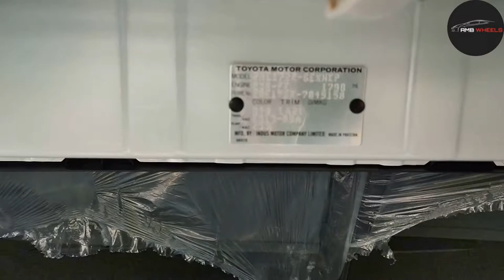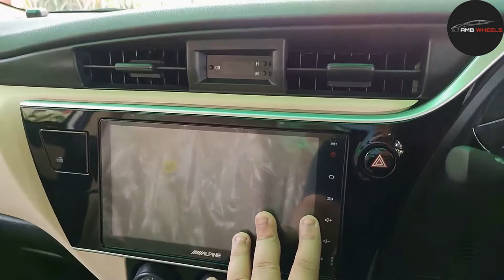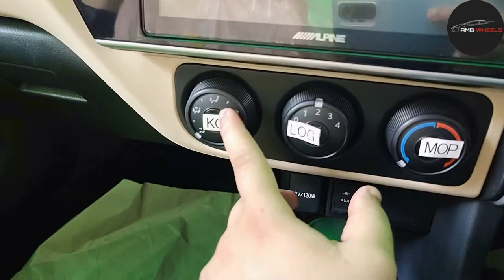Toyota Corolla X 1.6 Altis Detailed Review |, Price, Specs, Features BY AMB AUTO WHEELS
Toyota Corolla X 1.6 Altis Detailed Review. Toyota Corolla received a new facelift in 2021 for the market of Pakistan.

oyota Corolla X is here with some modifications. We will cover the differences and newly added features in this walkaround.
if u have any issue then you comment me i reply u soon